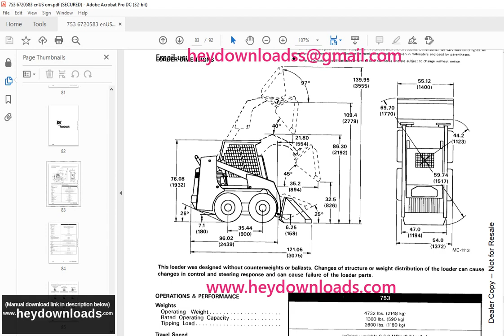Bobcat 753 Loader Operation & Maintenance Manual 6720583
Bobcat 753 Loader Operation & Maintenance Manual 6720583 - PDF DOWNLOAD

Language : English
Pages : 92
Downloadable : Yes
File Type : PDF